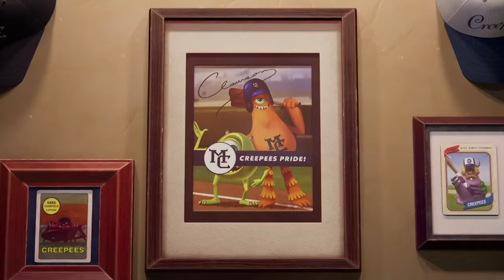Monsters at work clip - episode 3